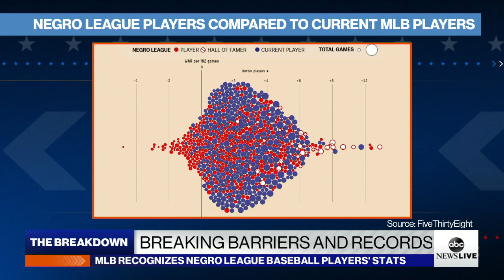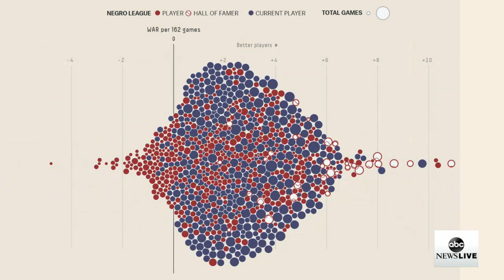MLB now recognizes the Negro League Baseball players’ statistics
The change means some long-standing baseball records have changed hands.